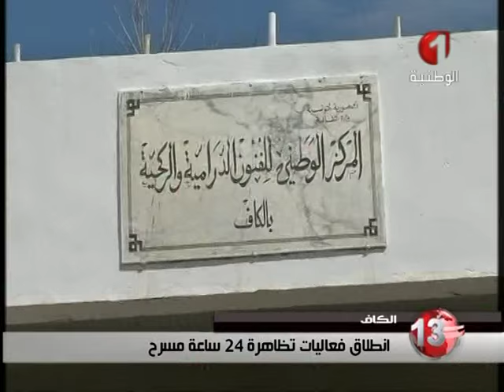نشرة الظهر للأخبار ليوم 27 / 03 / 2016